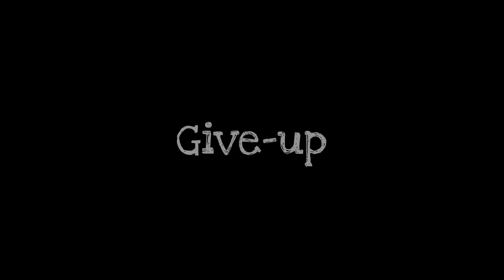Levinho Met me in same lobby😈🇮🇳SAMSUNG,A3,A5,A6,A7,J2,J5,J7,S5,S6,S7,59,A10,A20,A30,A50| PUBG Mobile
Hey Pro Players,
                       I Am trying To Improve my skills,(reflexes,Reactions)
Specially Not For KD,Rank or Any other
Never Giveup your Dreams And targets
Keep Trying,One day you can Achieve It.
I Wish u All The best👀.

     🇮🇳Channel If you Are New Here🇮🇳
* Device.       - Redmi Note 8 pro
* Play style   - 5 finger + Gyroscope(Always on)
* Headphone - GM002(7.1 Stereo Sound)
* Edited app - Kinemaster pro/Powerdirector premium

PUBG Mobile
BGMI

🌀Enjoy my gameplay videos & Thank you🌀